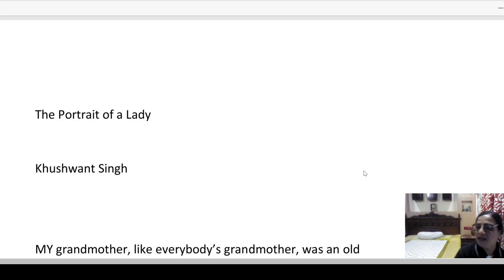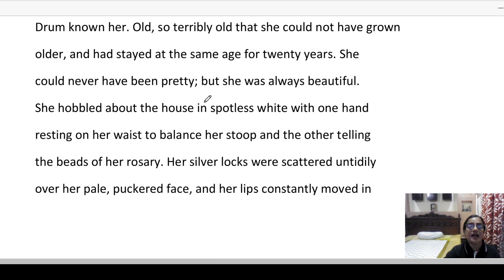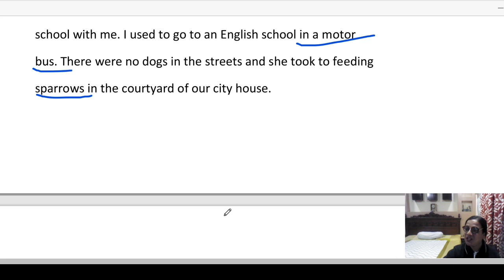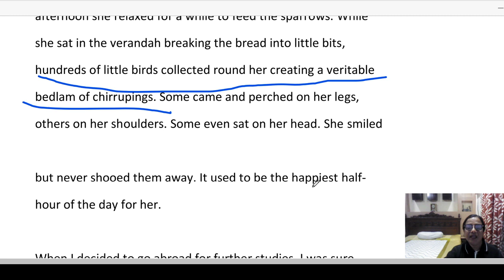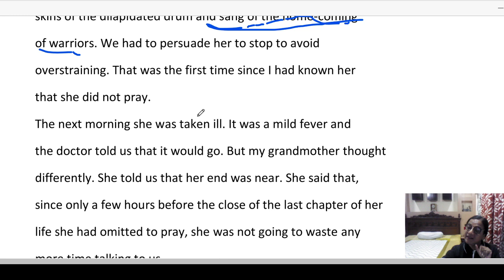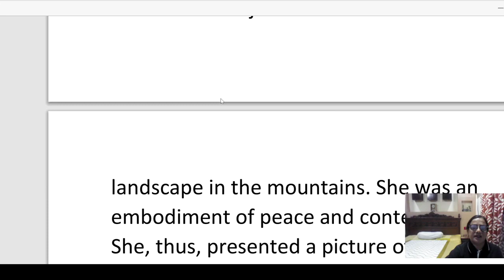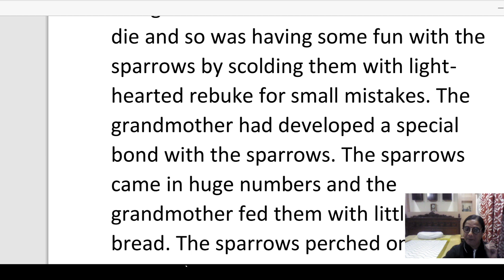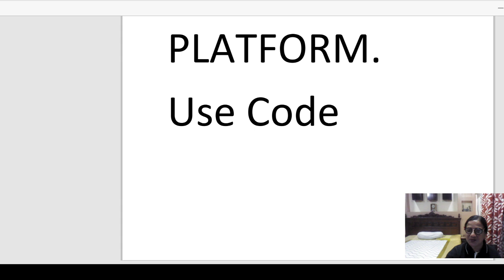The Portrait of a Lady by Khushwant Singh | Mastering English Language | CBSE Class 11 | Nupur Ma'am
Hi 11thees/Learners,

In this video, Nupur Roy, your educator for class 11th for English is sharing some light on The Portrait of a Lady by Khushwant Singh on the Unacademy CBSE YouTube channel. Unacademy aims at paving a strong foundation for students.

At Unacademy, top educators not only teach but also guide the young minds in the correct direction for their future. They try to answer most of the questions of students such as which stream to choose after Class 10, how to stay motivated, how to make study time-table, how to prepare for examinations, have a good grip on the fundamental concepts from previous years question papers for better preparations, etc.

So, the idea would be to have fun and keep learning interactively. We promise that it’s going to be an exciting year. If you don't wish to miss any updates or latest videos about class 9th & 10th preparations, subscribe to the YouTube channel now and we will keep bringing you some great content! Feel free to spread the word – share the videos with your friends and classmates.